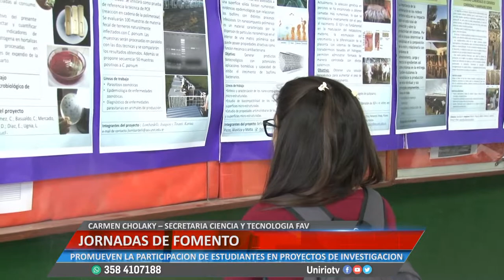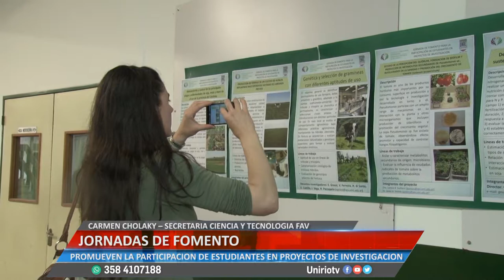JORNADAS DE FOMENTOS - CARMEN CHOLAKY – SECRETARIA CIENCIA Y TECNOLOGÍA FAV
PROMUEVEN LA PARTICIPACIÓN DE ESTUDIANTES EN PROYECTOS DE INVESTIGACIÓN
Facebook.com/uniriotv
Twitter.com/uniriotv